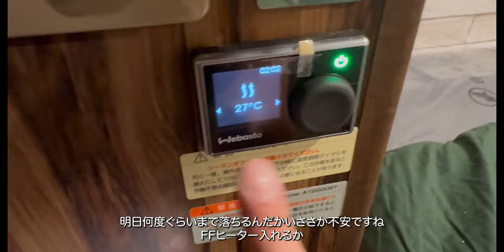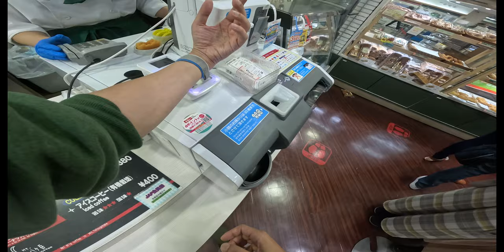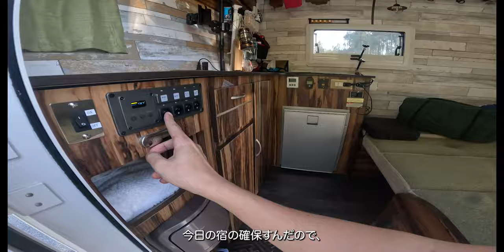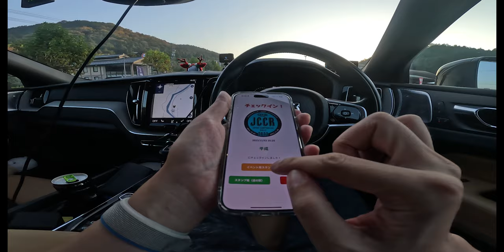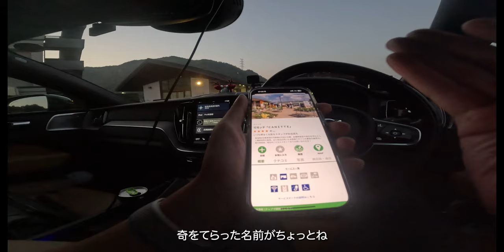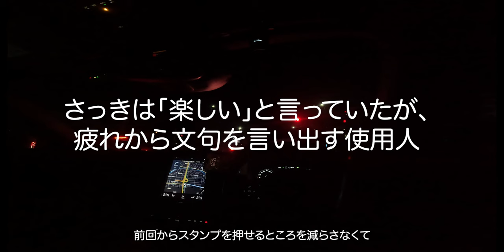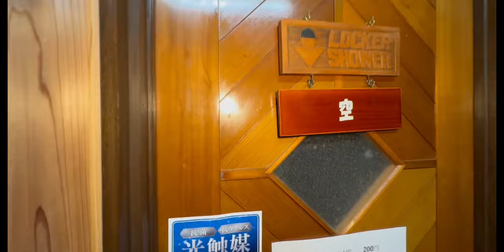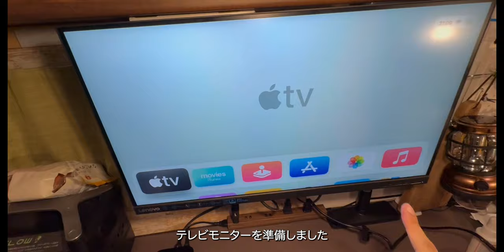地獄の耐久車中泊編〜miniトレーラーCUCOで行く！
JAPANESE MINI TRAILER Registro CUCOで行く！
ジャパンキャンピングカーラリー2023参加のため、近畿地方に向かう使用人であったが、その先にあった困難とは・・・？
岐阜県のRVパーク天空の牧場スクーデリアステラに泊まります。
地獄のスタンプラリー道中記。

チャプター
00:00 オープニング
00:16 開幕の使用人トーク、いよいよ近畿に向かう
04:10 談合坂サービスエリア
06:18 八ヶ岳パーキングエリア
11:52 岐阜県へ向かう道中のトラブル
13:38 岐阜県のスーパーバロー
14:37 RVパーク天空の牧場スクーデリアステラ到着
19:23 地獄のスタンプラリー開始
29:08 夜の宴